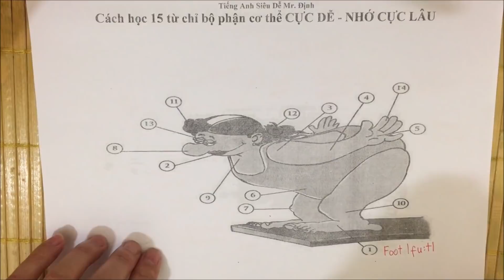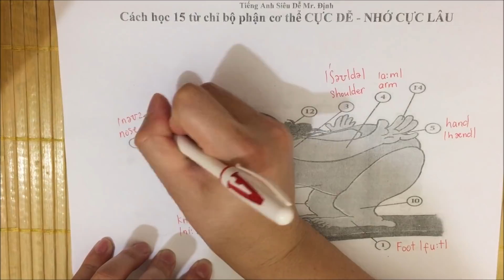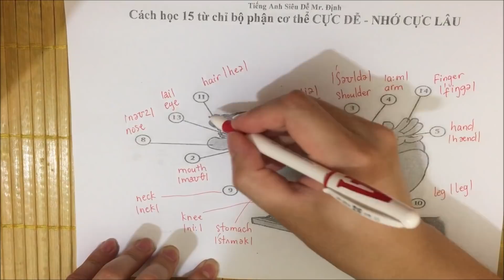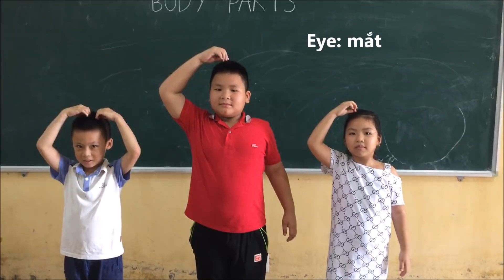Cách học 15 từ Tiếng Anh chỉ bộ phận cơ thể CỰC DỄ-NHỚ CỰC LÂU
HỌC NHANH - SỬ DỤNG NGAY
Hoặc truy cập để luyện giao tiếp Miễn Phí